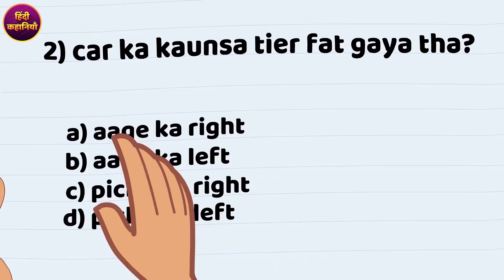बुद्धू बना बुद्धिमान | Hindi Kahaniya | Moral Stories | Panchatantra Kahani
Hey! Look at these yummy recipes cakebake All the characters, incidents, names, and situations used in this story are fictitious. The following video contains some horror, greedy elements, and suitable for a mature audience. बुद्धू बना बुद्धिमान | Hindi Kahaniya | Moral Stories | Panchatantra Kahani

➜ All of Our Stories Contains a lesson for adults. ★ हिंदी कहानियो के लिए निचे लिंक क्लिक करे: Click Below for Hindi Stories

Watch Story in Hindi. It is one of the popular Hindi stories that have fascinated the young worldwide.